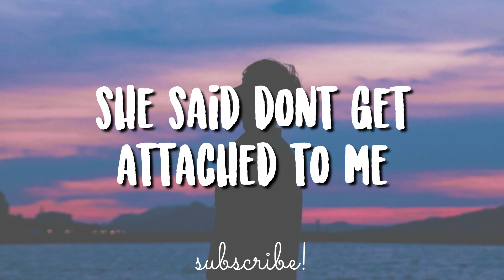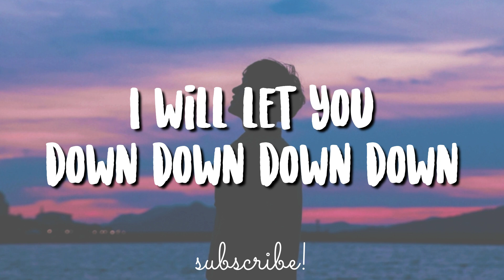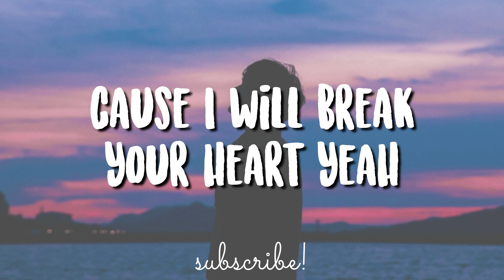attached - eli. (Lyrics Video)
attached by eli.

track 1 from the album "the way we used to love."

//Lyrics//
life's not easy
yeah, love it ain't easy
but loving might please me
your loving might ease me

but then you mistreat me
walk in on you sleeping
another man, cheating
yeah i don't believe it

i'm like ok, ok
how do i cope with the pain
i pray that it goes away
but i feel it every day

now i'm going insane
dysfunction inside my brain
depression comes with rain
but it never goes away

she said
"don't get attached to me
i will let you down, down, down, down
don't fall in love with me
you will hit the ground, ground, ground, ground"

i don't wanna break your heart
knew it all from the start

she said don't get attached to me
cause i will break your heart yeah

what do i do when i'm still in love with you
but you want nothing to do with me
want nothing to do with me

wish you'd come back,
but i wouldn't dare to ask
need to leave it in my past, need to leave you in my past

i'm leaving you behind
yeah i'm leaving you behind